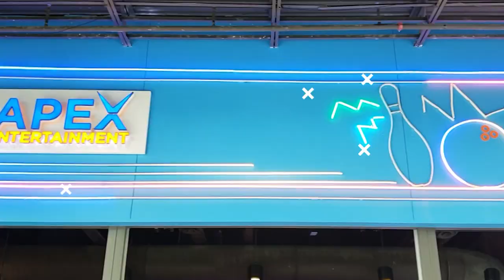Apex Entertainment Center in Syracuse, New York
Our Vivid S 270 Pixel RGB was used in this project.